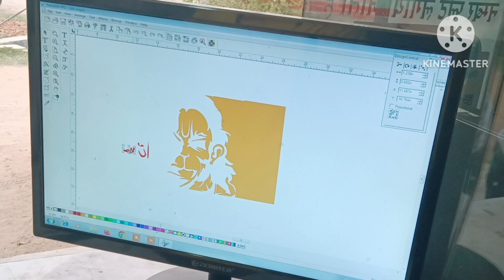apache modified || bajrangbali face logo sticker